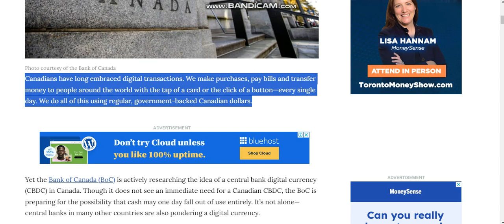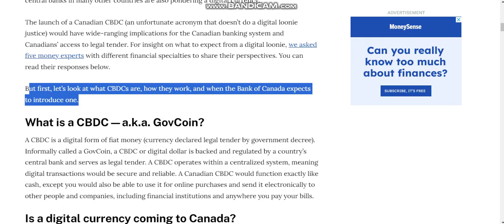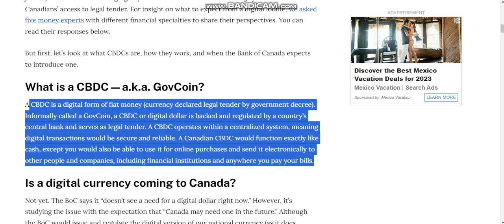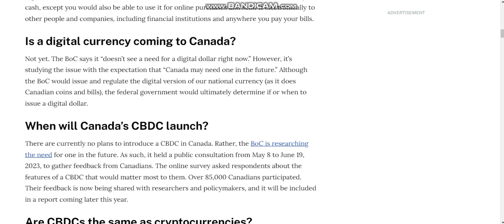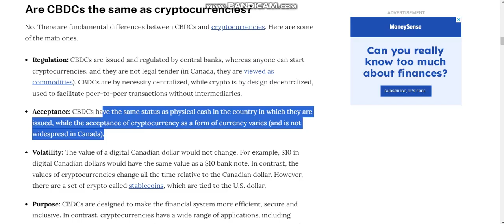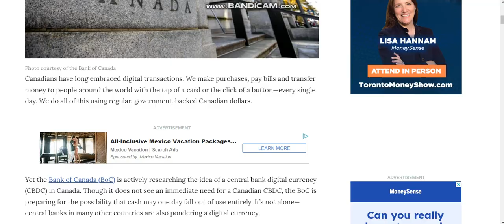What would the central bank of company mean of canada?